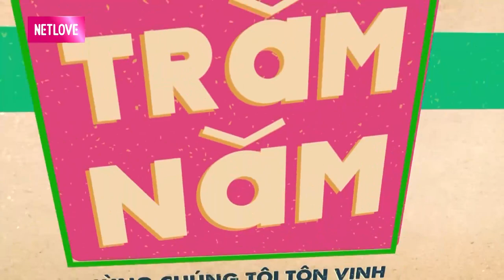Khâm phục chuyện tình son sắt của đôi vợ chồng vượt qua gian khổ NHỮNG NĂM ĐÓI nuôi con thành tài